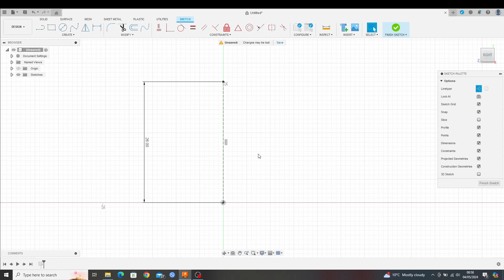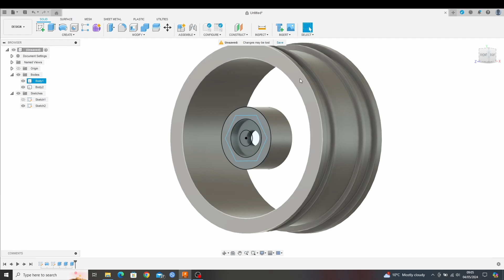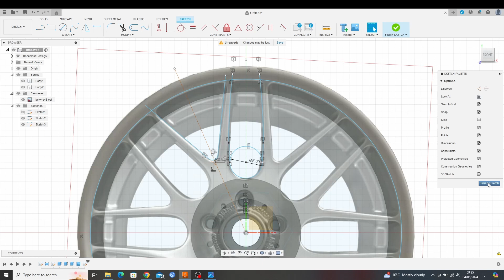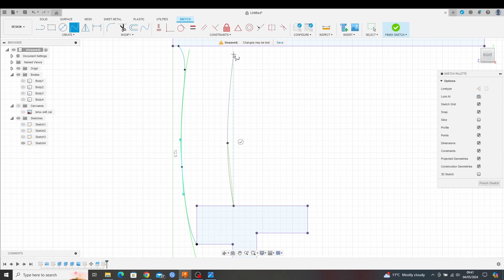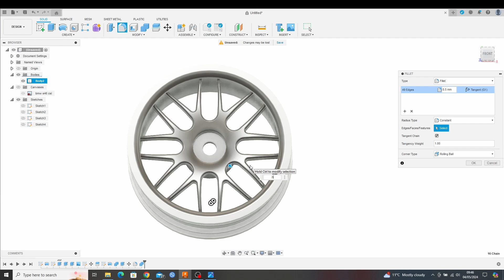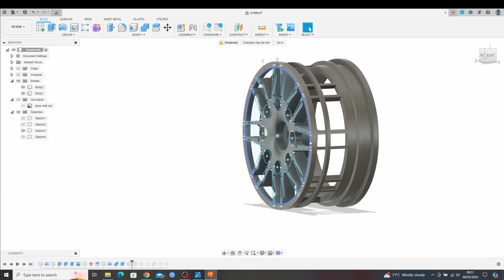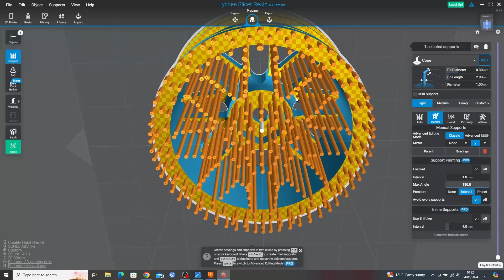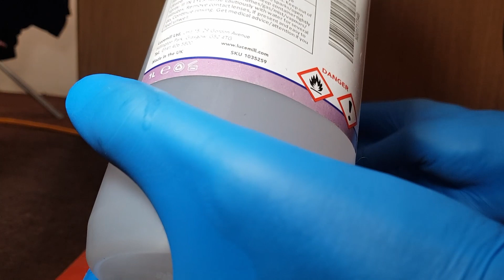How To Design And Print Your Own RC Wheels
Here's my video on how to design and print your own RC wheels using Autodesk Fusion, Ender 3 Pro, and Creality Halot One